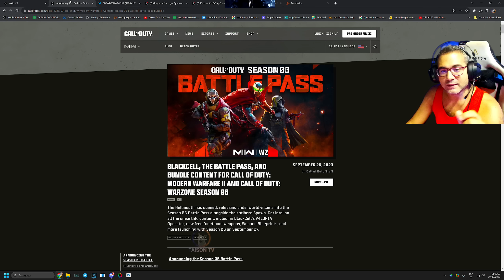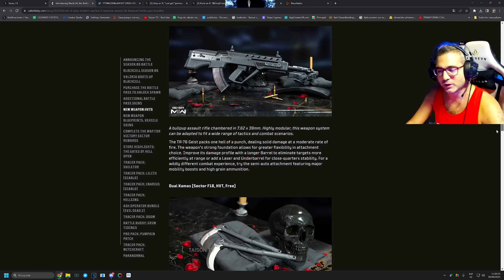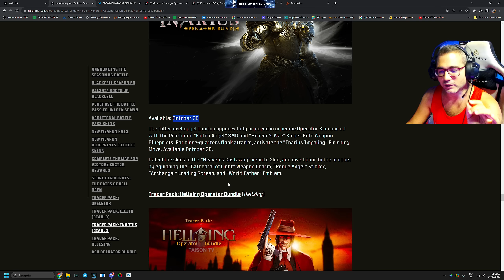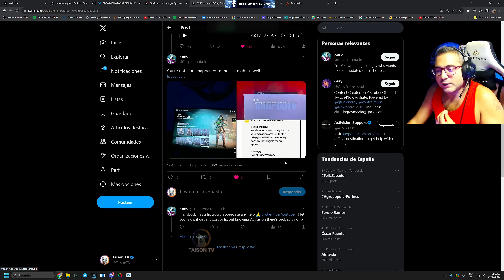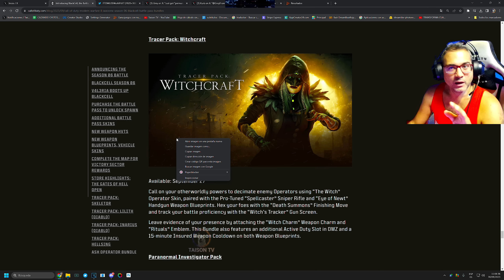ACTIVISION TE BANEABA SI COMPRAS ESTE PACK No es Broma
SORTEO 5 modernwarfare3 PUEDES PARTICIPAR GRATIS AQUI t.ly/oTtC3

❤ENLACES DE INTERES❤:
➽Si quieres enviarme algo:

Discos Duros: Corsair MP600 PRO 2TB M.2 NVMe PCIe Gen 4 x4 SSD
Monitor: Asus ROG Swift ROG PG279QM 27" LED IPS QHD 240Hz G-Sync 1440p
Sistema operativo: Microsoft Windows 10 Home
Monitor: Asus ROG Swift 360Hz PG27AQN 1440p 27" Nvidia Reflex
Audio: GOXLR

CPU: Intel(R) Core(TM) i9-900k CPU @ 3.60GHz
Memoria: 32 GB RAM ddr4
Resolución actual: 2560 x 1440
Monitor: Asus ROG Swift PG279QM 240 HZ, Gsync 1440p 27" Nvidia Reflex
WEBCAM:  Avermedia 313 Live streamer
Audio: GOXLR
Monitor: BenQ ZOWIE XL2735 - Monitor de 27" y 144 Hz para e-Sport